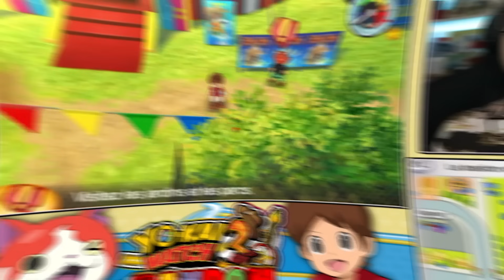Tout est MOCHE. YO-KAI WATCH 3 RANDOMIZED ET MAL TRADUIT ÉPISODE 15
LE RETOUR DE YO-KAI WATCH 3 EN VERSION RANDOMIZED PAR KIRBENDO EN FRANCAIS !
Les Yo-kai, les amultimes, les objets... Tout est aléatoire ! Et en plus, c'est traduit avec le cul ! Les textes ont été passés une centaine de fois dans Google Translate et ça donne n'importe quoi... Et c'est super drôle !
Merci à l'équipe pour le patch !